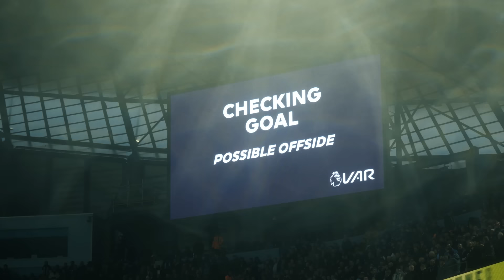MAN CITY v FULHAM | Drama in last season's meeting at the Etihad